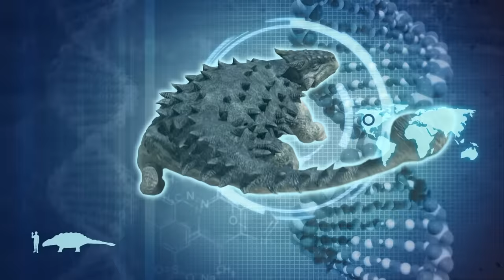Dinosaur fight: Tarbosaurus vs Ankylosaurus | Learn about dinosaurs | Dino battle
Dino Fight Tarbosaurus vs Ankylosaurus. The best video about dinosaurs. See dinosaurs fighting eachother in a series of short battle clips. Spectacular dino fights give you the taste of how the jurassic world looked like. Watch the epic battle Tarbosaurus vs Ankylosaurus - dinosaur video for kids, family and dinosaurs fans.

Welcome to the captivating world of @EARTHPLANET Explore prehistoric landscapes teeming with dinosaurs and mammoths, unraveling the mysteries of Earth's distant past. Delve into the fascinating realm of human evolution with our meticulously crafted documentaries. Gain profound insights into the journey of humanity, from ancient civilizations to the present day. Join us on an educational and entertaining odyssey, where every video is a window into Earth's rich history.

@EARTHPLANET  channel provides a great collection of educational programs and films that will bring you closer to the world. We teach history, we remind you of the most important events that have changed our reality, and we show you the incredible power of Nature.